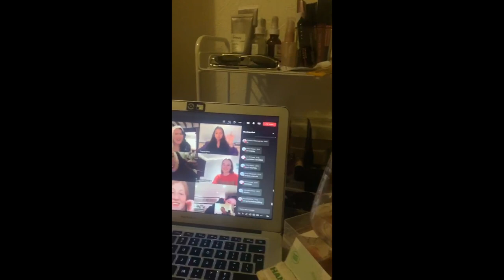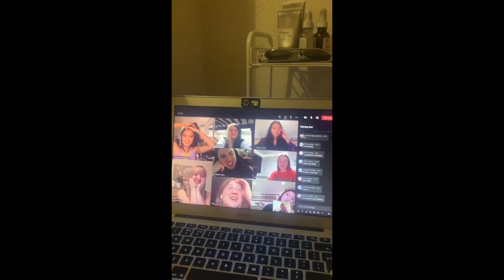Amazing Grace | The Rolling Tones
This last year has been difficult to say the least, and very lonely at times. Many of us haven’t been able to spend as much precious time with friends and loved ones as we’d have liked.

We wanted to start off the new year by remembering and celebrating our relationships with our friends and loved ones, and the wonderful sibling hood we have in The Rolling Tones.

Wishing you all a happy and safe new year, from our family to yours!

Arrangement: Sara Leanne
Audio: Anna Bunting and Emily Pulford
Video: Grace Howells
Soloist: Ledi Manurung and Jessie Inglis-Jones